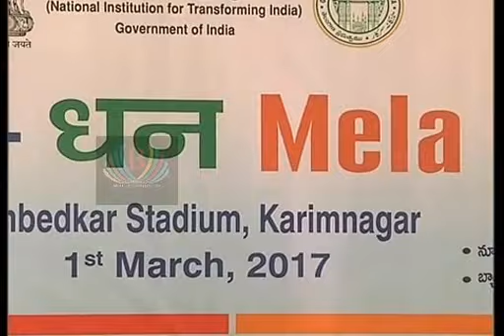Ruckus in KarimNagar DigiDhanYojana Scheme II batukamma.com II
KarimNagar MLA G.Kamalakar, Manakonduru MLA Balakishan show asking for MP Vinods Photo on banner. This is happened in KarimNagar Dist DigiDhan Yojana Scheme Program. Central minister Dattatreyya, minister Etala Rajender, Local Mp Vinod attended this Event. MLAs mocks Collector Sarfaraz Ahmed and officials.